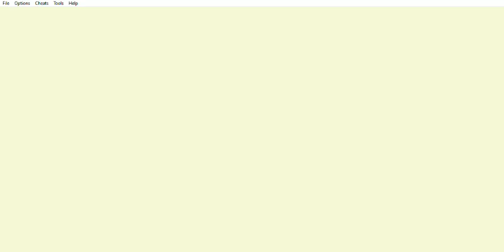The Legend of Zelda: Oracle of Ages - Encuentro con la Bruja Maple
The Legend of Zelda: Oracle of Ages (GBC) - Encuentro con la Bruja Maple
Este capítulo abarca a cuando me Encuentro con la Bruja Maple.